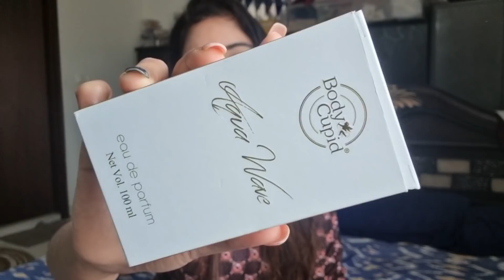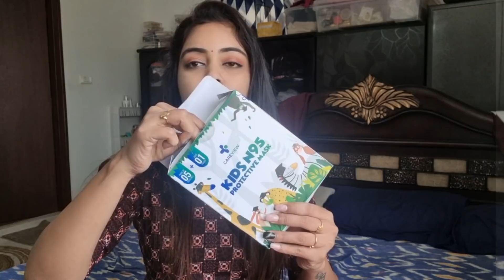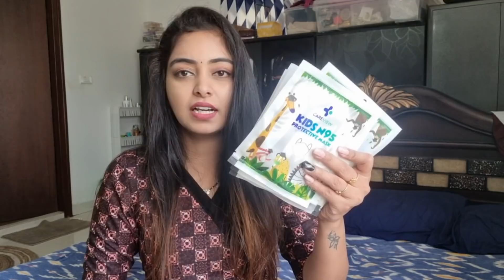అమ్మ వాళ్ళు వచ్చేసారు||ఏంటిరా ఇలా జరుగుతుంది||ఏం మాట్లాడాలి 😂||చాల అనుకున్నాం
My dress is from 👇👇👇
I'm on Instagram as @trendy_fashions_collections9. Install the app to follow my photos and videos.

xoxo
Neelima🌺❤️